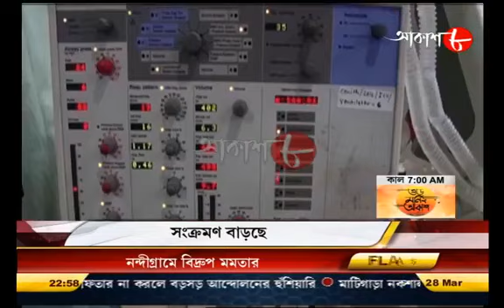পাট বোঝাই ট্রাকে আগুন | 10.30pm Aakash Barta Live | Date 28/03/21 | Bengali News | Aakash Aath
ননস্টপ আকাশবার্তা, @ 10.30PM Daily.
Segment-01

# Video Name : Aakash Barta 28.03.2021 @ 10.30 PM.

# Language : Bengali

# Label : Aakash Aath